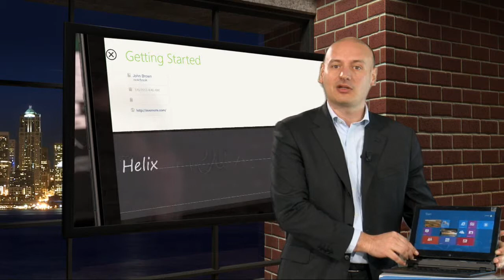THINKPAD HELIX ULTRABOOK CONVERTIBILE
Caratterizzato da un avveniristico design "rip and flip", questo
nuovo Ultrabook™ convertibile rappresenta una vera e propria
rivoluzione nel campo dell'elaborazione mobile.

Il design innovativo assicura all'utente una libertà di movimento senza precedenti ed è così versatile da consentire quattro modalità
di utilizzo del sistema: portatile, orizzontale, tablet e tablet+.